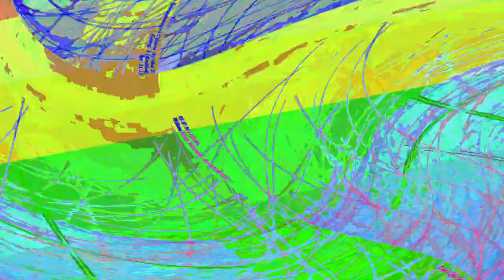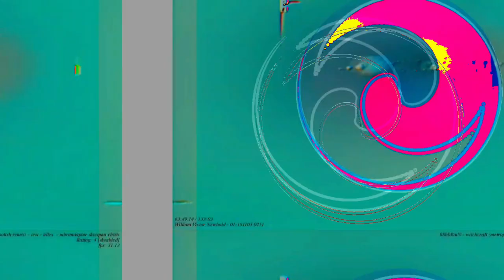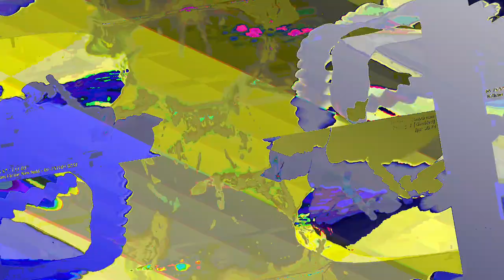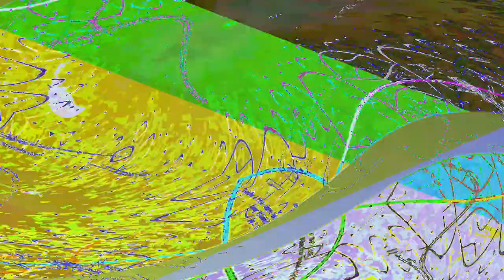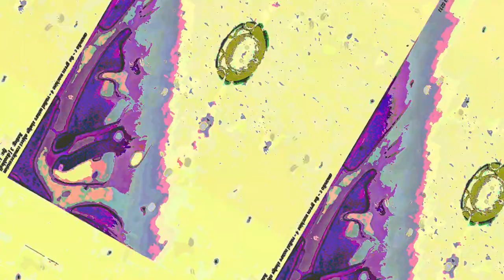[EPILEPSY WARNING] Movie 23 06 14 07h27m12s